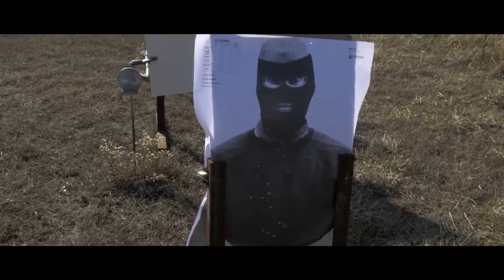My Body is a Temple.MP4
im tired of people invading my body